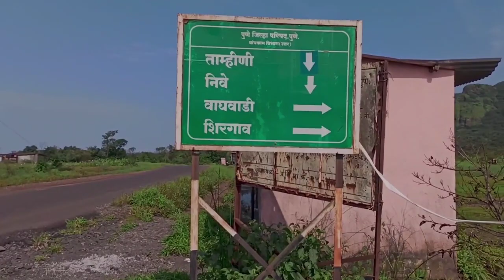Tamhini Ghat Pune to Tamhini ghat A Mountain pass in Maharashtra